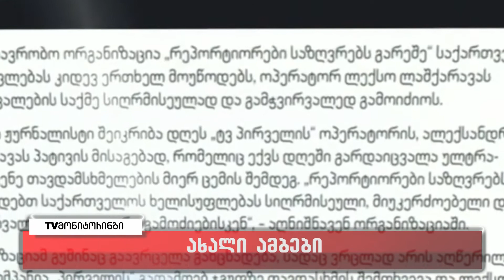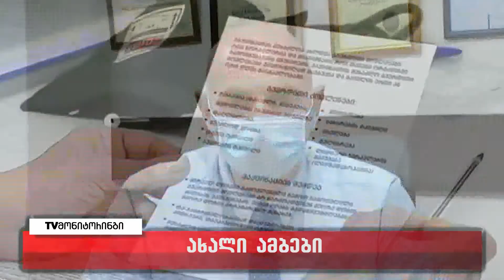14 ივლისი ახალი ამბები